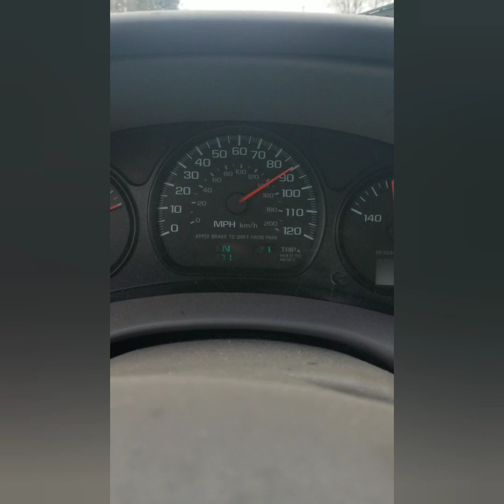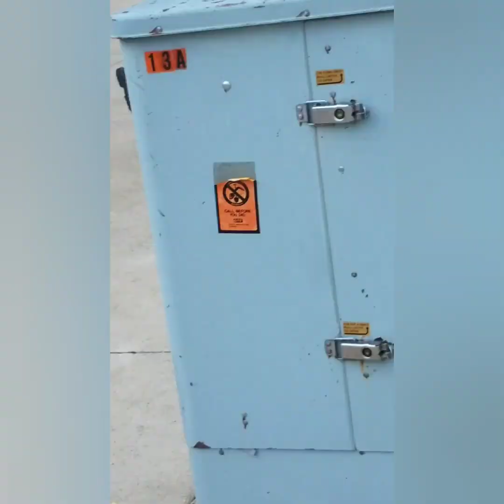517 = FIVE1SEVEN SKATERS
A Loitering Allowed Production
Featuring:
Luke Johnson, Steven, Matt Da G, Blu Jay, 44 Ave, RWP, Tristan, A-Fro,  JHSF, Breggs, Naygs, Dedo, A John's, K Blaze, Jay Rod, Walex, Jay Rock, Big $ Winslow